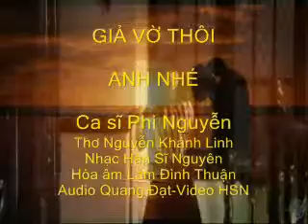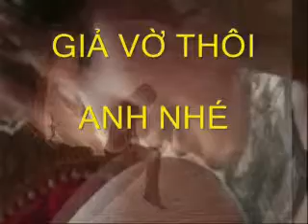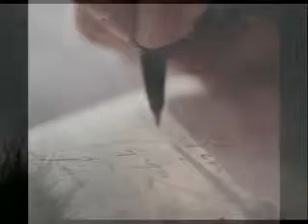GIẢ VỜ THÔI ANH NHÉ_PhiNguyen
GIẢ VỜ THÔI ANH NHÉ
Thơ Nguyễn Khánh Linh - Nhạc Hàn Sĩ Nguyên - Ca sĩ Phi Nguyễn